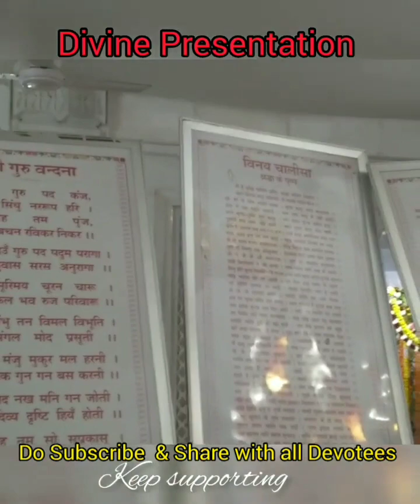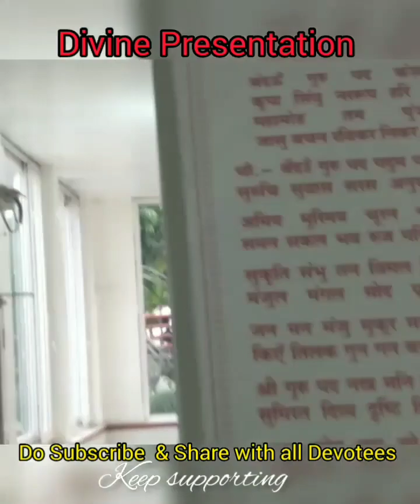सामूहिक विनय चालीसा पाठ#neebkaroribaba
is video mein dikhaya hei Neeb Karori Maharaj ji ki puja , vinay chalisa samuhik paath from Hanuman setu Mandir Lucknow.